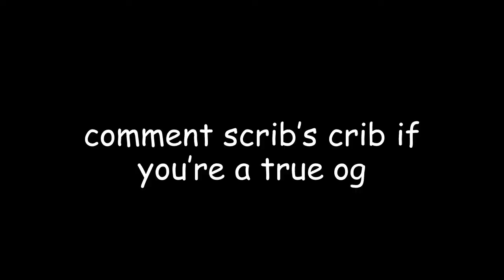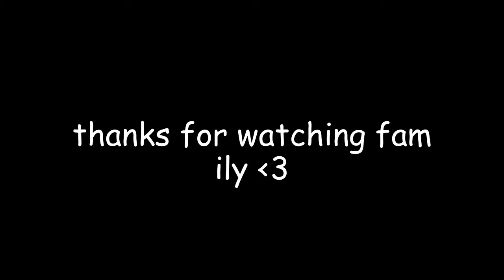trollers get trolled